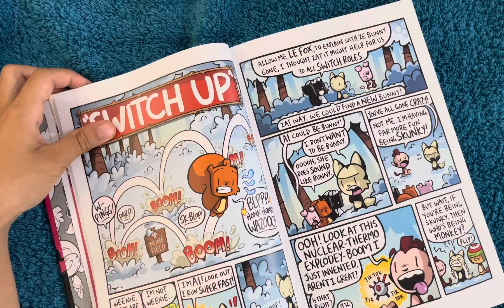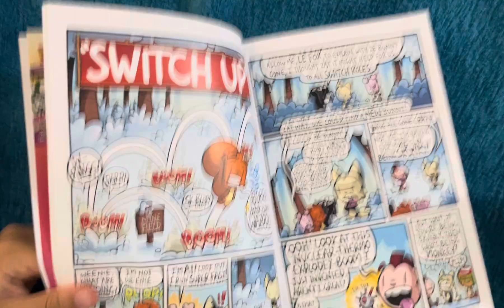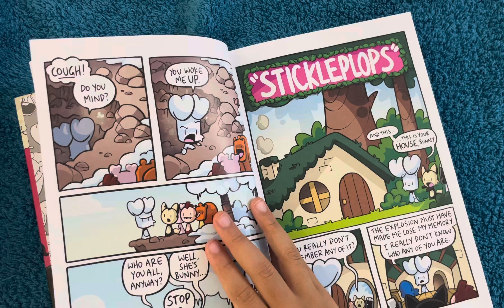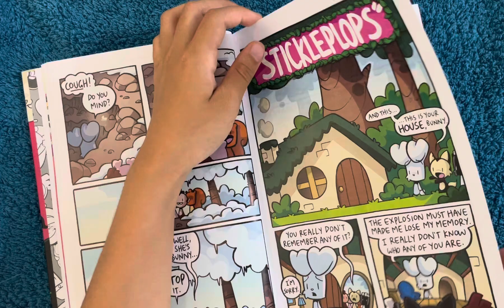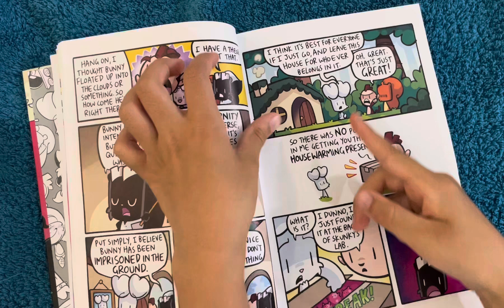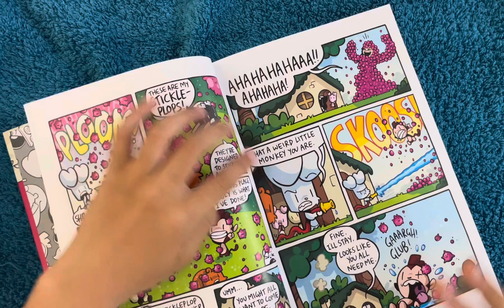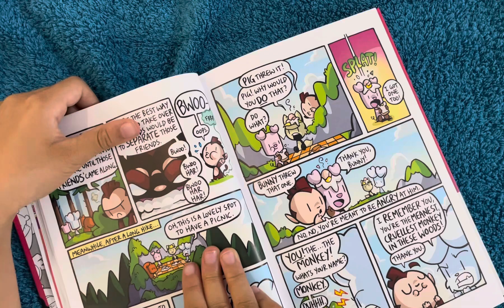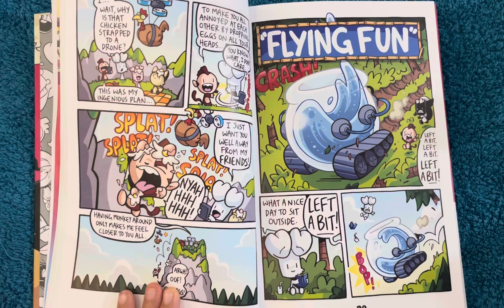Bunny vs monkey continuation#books